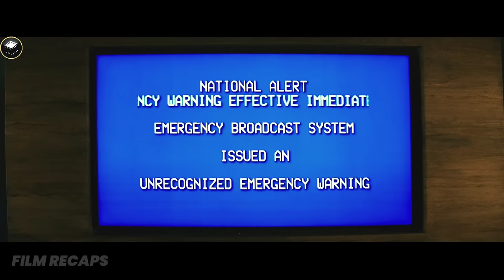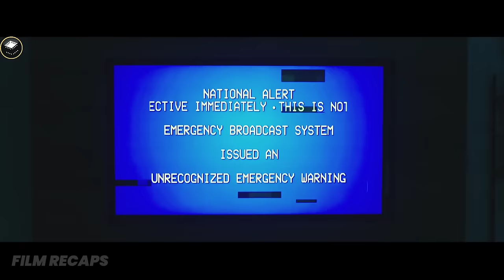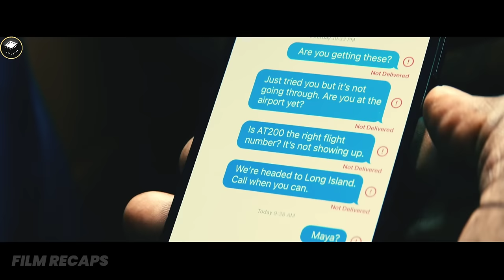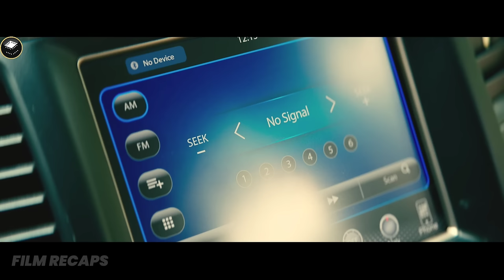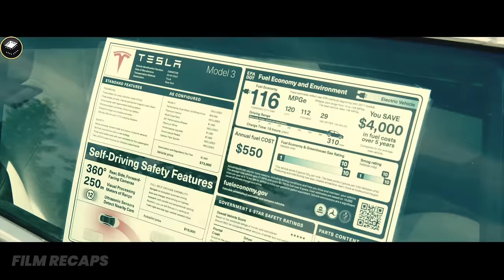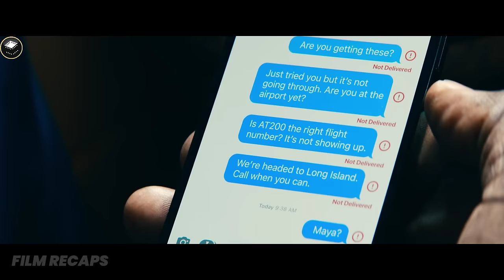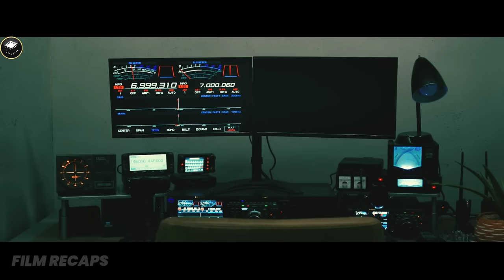They're Attacked by Unknown Disasters, And People Turn Against Each Other To Survive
They're Attacked by Unknown Disasters, And People Turn Against Each Other To Survive | Movie Recap | Leave The World Behind (2023)